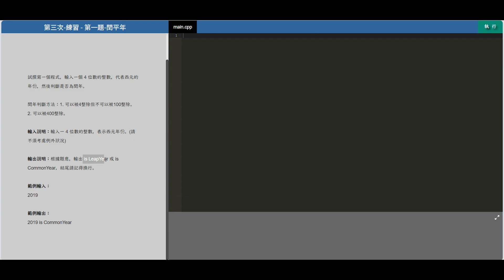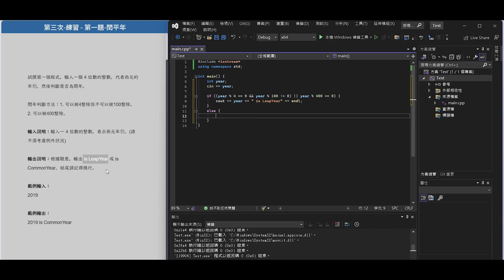【Cloud Judge教學影片】程式設計：第三次練習 - 第一題 (閏平年) / 碧幻Bihuan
程式設計：第三次練習 - 第一題 (閏平年)

- 題目說明 -
試撰寫一個程式，輸入一個 4 位數的整數，代表西元的年份，然後判斷是否為閏年。

閏年判斷方法：1. 可以被4整除但不可以被100整除。 2. 可以被400整除。

輸入說明：輸入一 4 位數的整數，表示西元年份。(請不須考慮例外狀況)

輸出說明：根據題意，輸出 is LeapYear 或 is CommonYear，結尾請記得換行。

範例輸入：
2019

範例輸出：
2019 is CommonYear